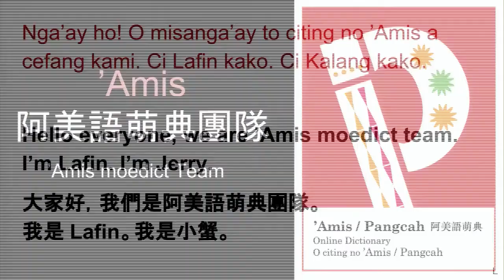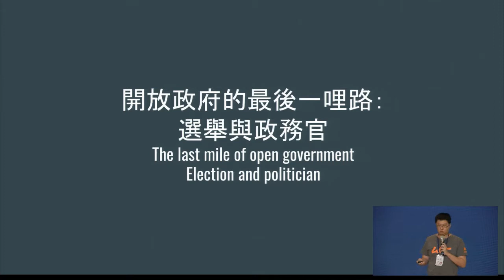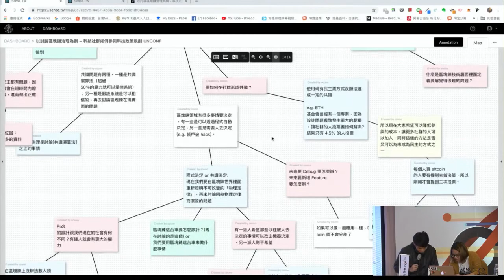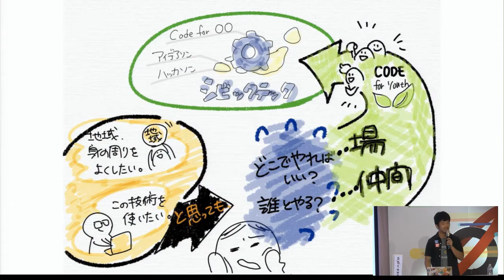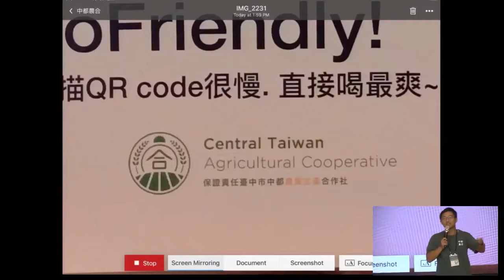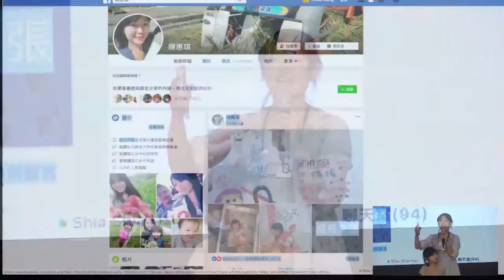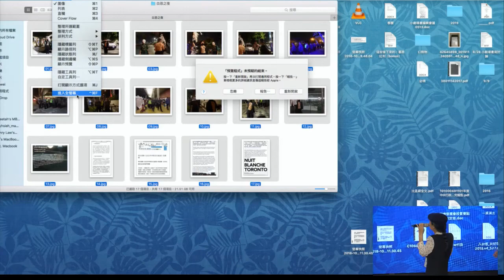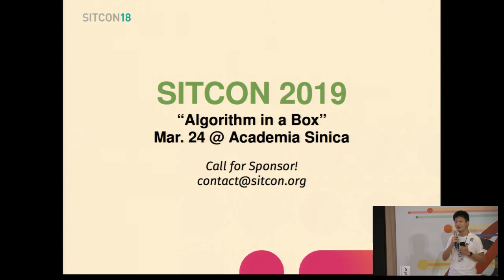# Lightning talks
Day3 R0 # Lightning talks
Day3 R0 # 閃電講